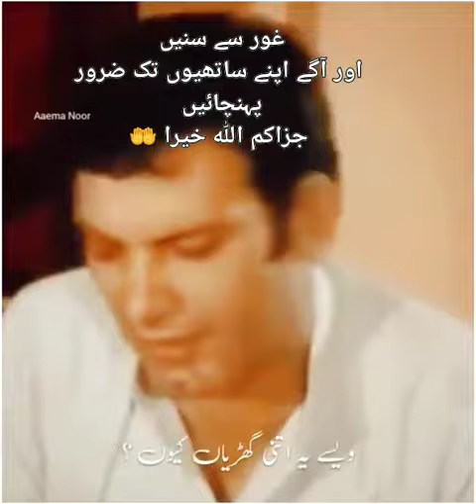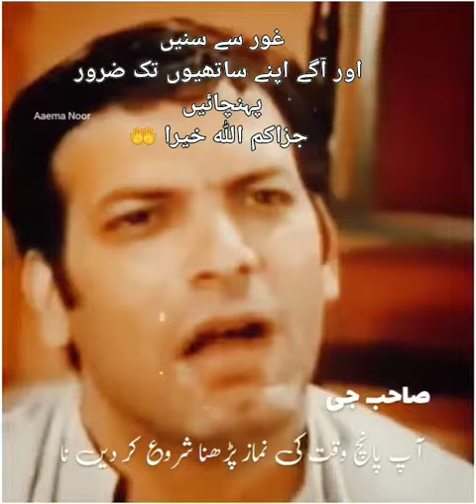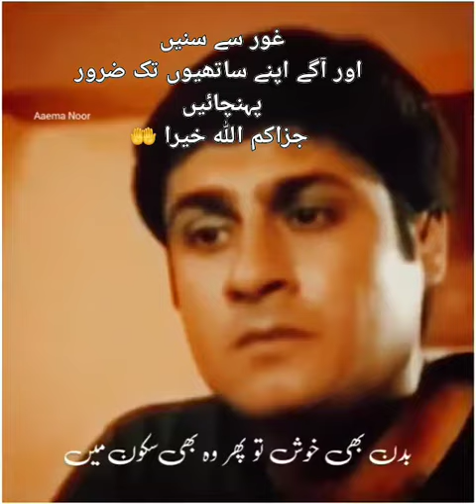Terey bin Ep 7|presented by nisa cream | uploaded 2 hrs ago latest Pakistan drama